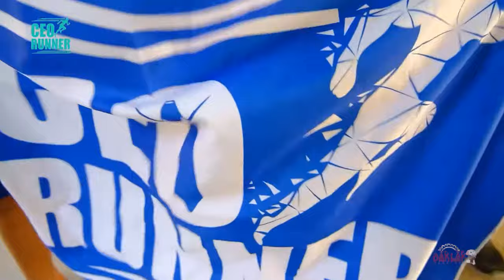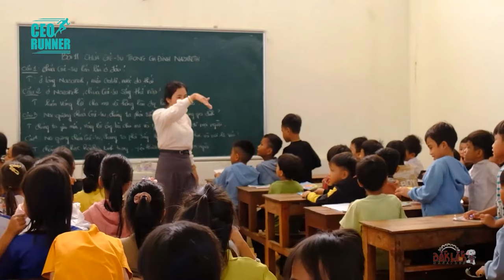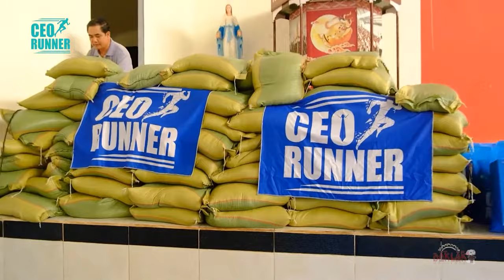CEO RUNNER CHIA SẺ YÊU THƯƠNG DAK LAK 2024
CHIA SẺ YÊU THƯƠNG 1
Recap chuyến đi thiện nguyện tại Buôn Hằng thuộc Xã Ea Yiêng, huyện Krông Păk, tỉnh Đăk Lăk
Cảm ơn anh chị em CEOrunner đã chung tay
- Con cảm ơn cha xứ Tien Nguyen đã tạo điều kiện cho chúng con được đến giáo xứ buôn Hằng.
- Camera man Nguyễn Trí
- Designer kiêm ban liên lạc group Huỳnh Thanh Tùng
- Thủ quỹ Tiến Tống
- Ban tổ chức sắp xếp phương tiện cho đoàn chị Tâm Phan
- Mc chương trình anh Nguyễn Thế Lợi
- Cảm ơn em Huyền My Lê đã hỗ trợ mua đồ và tiếp đoàn
- Cảm ơn Nhà Xe Trang Hoà đã tài trợ xe tải chở hàng vào buôn Hằng.
- Cảm ơn tất cả anh chị em Phạm Ngọc Đức Tieu Phuong Nguyen Vu Lan Ngoc Vo Cao Thang Hoai .Cảm ơn Vũ Ân ,Thu Le Trần Toàn Nguyen Nhu Quynh đã tài trợ và tham gia chương trình.
Trong suốt quá trình diễn ra nếu có sơ suất gì thì mong anh chị em thông cảm bỏ qua. Rất mong lần đầu anh chị em đến với Đaklak, đến với quê mình sẽ có nhiều trải nghiệm thú vị
Chào thân ái quyết thắng 🙂